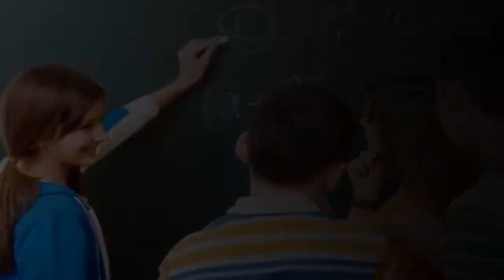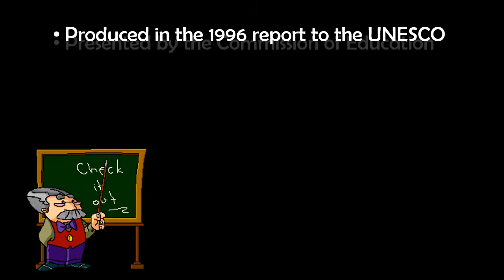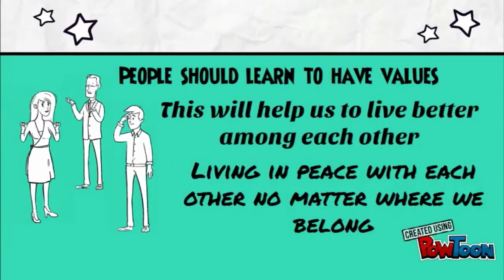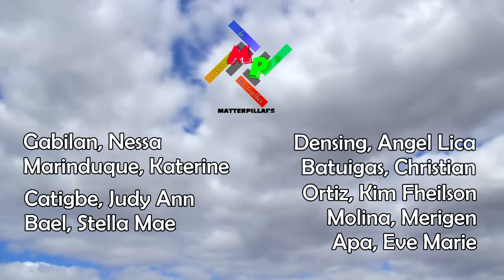The Four Pillars of Education